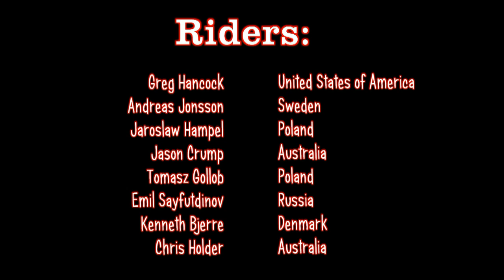2012 FIM Speedway GP Highlights 31.3.12